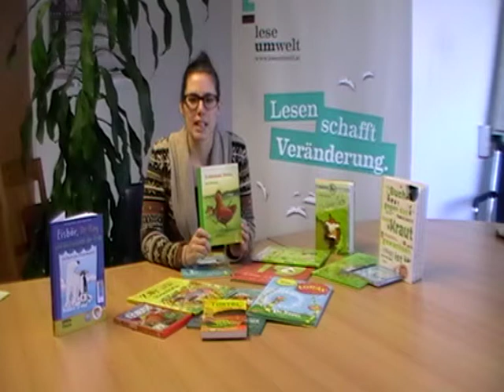leseumwelt: Videotipp Klimabündnis NÖ Oktober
Der monatliche Videotipp vom Klimabündnis NÖ wird diesmal von Magdalena Pircher präsentiert. Sie stellt uns das Buch "Superhenne Hanna" von Felix Mitterer vor.